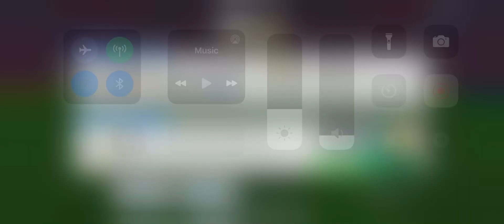2020/10/21 Dream Match VS Non-Japan Select Team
You have 3 attempts daily and you can get maximum rewards by scoring 10 or more goals in a match.

Strategy for Dream Match
- Only 3 attempts a day
- 1x Dream Medals per goal, up to 10 goals
- If you retire early, you don't lose the challenge attempt (per usual)
- So if you don't score 10 goals, you should retire
- Only the Thai DF tackles hard
- Salinas gets stronger the more goals you score
- Field Roberto if you can, as he charges Miracle Shot quickly
- Only need one counter as only Santana auto shot
- Equip long shots and auto shots for early goals
- DTTF to score the last goals as they seal Salinas
- If you have infinite dribble player, put him on and have no one else with pass / dribble skill, so you waste less time on animations (assuming you don't need Miracle Shot multiplier for DTTF shots)
- Don't use Miracle Shot 4 or 5, unless you don't have DTTF, as they waste time

Copyright: GMO GP, Inc.